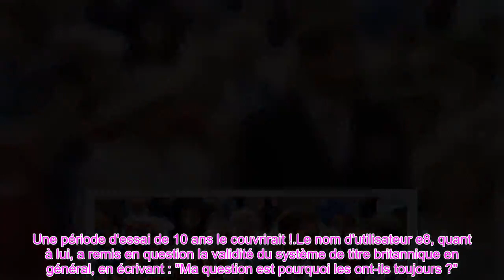👑Meghan et Harry devraient ils perdre leurs titres Voici comment VOUS avez voté